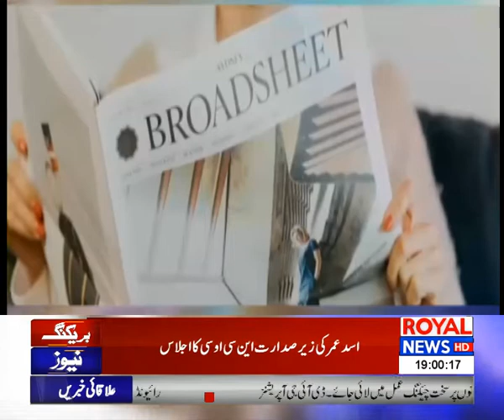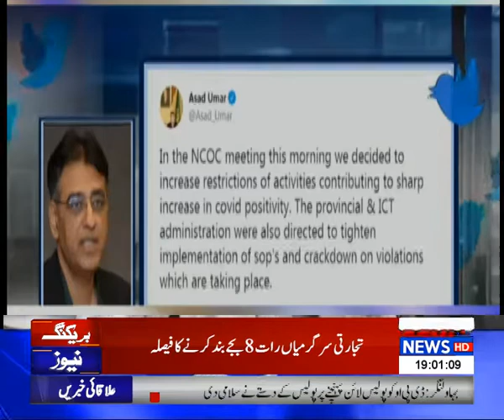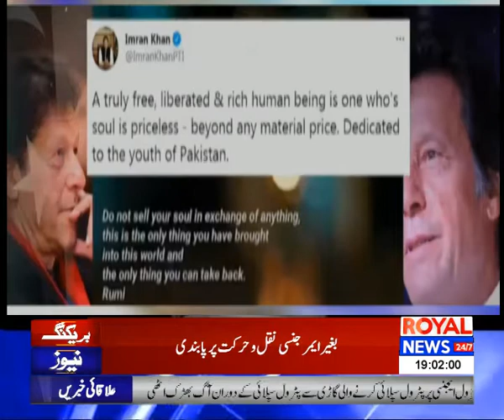News Headlines | 7 PM | 22 March 2021 | Royal News